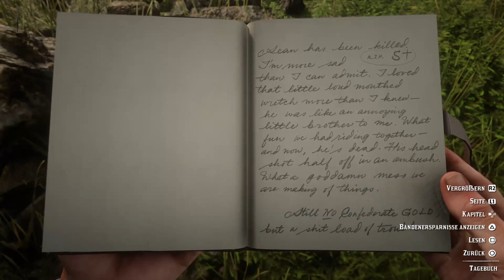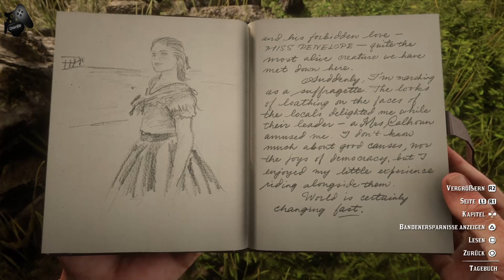Let´s Play Red Dead Redemption 2 #55 Das ist UNSER kleiner Rotzer (Calle&Charlie)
Titel: Red Dead Redemption 2
Datum der Erstveröffentlichung: 26. Oktober 2018
Auszeichnungen: The Game Award for Best Performance, MEHR
Plattformen: PlayStation 4, Xbox One, Google Stadia, Microsoft Windows
Modi: Mehrspieler, Einzelspieler
Entwickler: Rockstar Games
Serie: Red Dead-Serie
Genres: Open-World-Spiel, Action-Adventure, Unterhaltung